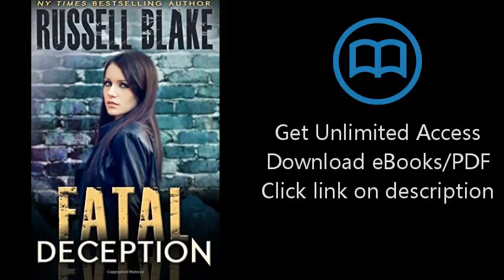Fatal Deception (Fatal Series) (Volume 2)